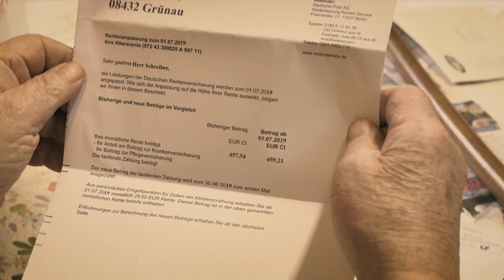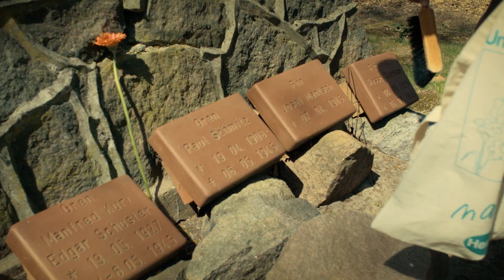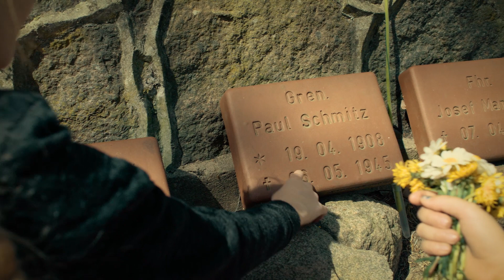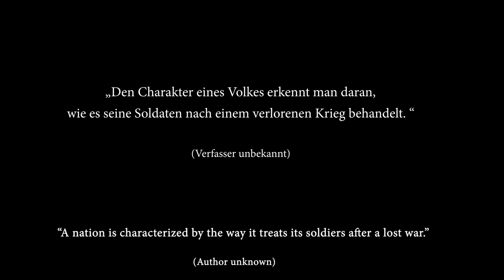Veteranen von 1945 – Unser Totengedenken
Die Macher von "Veteranen" haben zwei Spielfilme über dieselbe Zeit gedreht, die unbedingt empfehlenswert sind: "Wir waren Kameraden" und "Verloren in Klessin". Hier bestellen

Über "Veteranen" schreiben Heintje Peter und sein Team: Im Gegensatz zu anderen Ländern werden Kriegsveteranen in Deutschland bedauerlicherweise eher betroffen „totgeschwiegen“ und „weggeschämt“, als über sie nachzudenken oder mit ihnen über ihre Erlebnisse zu sprechen. In den USA hingegen gibt es sogar – neben dem „Memorial Day“ für Kriegsgefallene - einen eigenen Feiertag für Kriegsveteranen (Veterans Day). Im Rahmen unserer letzten zwei Filmprojekte erreichten uns hierzu immer wieder Nachrichten und Briefe, in denen Angehörige das fehlende Gedenken und die Erinnerung deutscher Soldaten bedauerten. Dies war für uns der Grund, einen kleinen Beitrag für mehr Bewusstsein zu diesem Thema zu schaffen. Mit diesem Kurzfilm möchten wir daran erinnern, dass Veteranen einen Krieg miterleben mussten – dass sie gute Kameraden verloren haben und sie dies nicht einfach vergessen können. Wir möchten Danke sagen, dass sie diese schweren Zeiten gemeistert haben – und wir hoffen, dass nachfolgende Generationen sich manchmal ein paar Gedanken machen, was ein älterer Mensch in seinem Leben alles schon erleben musste. Wir kämpfen gegen das Vergessen und möchten, dass die Erinnerung an Veteranen und ihre schlimmen Kriegserlebnisse auch zukünftig bleibt. Kontakt zu den Filmemachern

Halten Sie unsere unabhängigen Nachrichten für wichtig? Diese Videoproduktionen kosten COMPACT eine Menge Geld. Mit einer Spende können Sie dazu beitragen, dass wir auch künftig auf Sendung sind: Via Pay Pal oder per Überweisung an COMPACT Magazin GmbH auf das Konto IBAN: DE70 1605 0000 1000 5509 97. Wollen Sie mehr von COMPACT TV sehen?